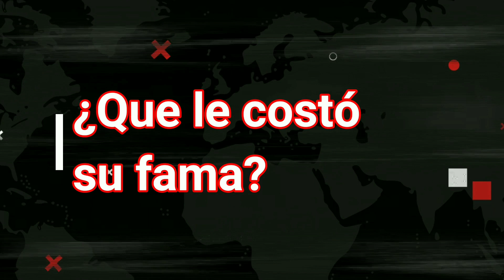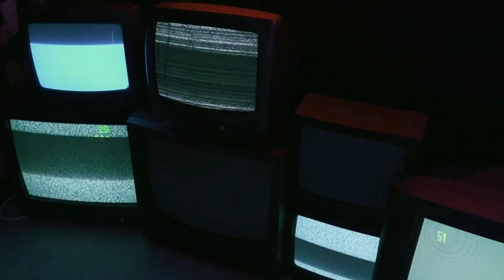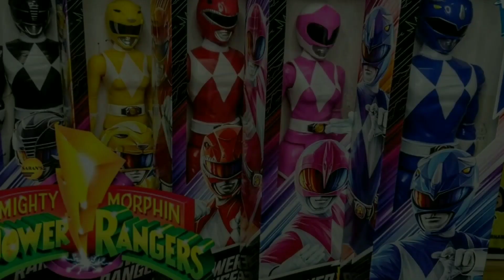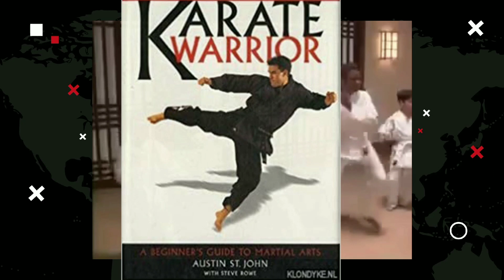Austin St. John, el Power Ranger Rojo: ¿Qué pasó después de la Serie?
AUSTIN ST. JOHN ¿Recuerdas al icónico POWER RANGER ROJO ORIGINAL? ¿Te has preguntado qué fue de su vida después de la serie? ¡Descubre en este video la sorprendente biografía de AUSTIN ST. JOHN, el hombre detrás del traje. EL Power Ranger Rojo, desde sus años de fama en LOS POWER RANGERS, hasta su salida de la SERIE Mighty Morphin Power Rangers y su posterior regreso, descubrirás las verdades explosivas escenas y el detrás de su carrera en pantalla y en las Artes Marciales. Además, revelaremos los SECRETOS más oscuros de su vida personal, incluyendo sus problemas legales, su lucha contra la adversidad y su sorprendente transformación física, el antes y después de una leyenda. ¡No te pierdas esta HISTORIA EMOCIONANTE y cautivadora que te mantendrá enganchado de principio a fin.

This content is created for informational and entertainment purposes. According to section 107 of the Copyright Act of 1976, in the case of the use of trailers, we make "fair use" as we share reviews, commentary, news reports, and by our own research we create a final video for non-profit and "transformative" uses, adding cultural value. We don't use material in its entirety, only those fragments that represent the original narrative and script of this channel.

NO SE INTENTA INFRINGIR DERECHOS DE AUTOR ⚠
Este contenido es creado con fines informativos y de entretenimiento. Según la sección 107 de la Ley de derechos de autor de 1976, en el caso del uso de trailers, hacemos "uso legítimo" pues compartimos críticas, comentarios, informes de noticias, y por investigación propia creamos un video final sin fines de lucro y con usos "transformadores", añadiendo valor cultural. No usamos material en su totalidad, solo aquellos fragmentos que representen la narración y guión original de este canal.

Este video contiene clips de material fílmico de larga data, suministrados por usuarios en esta plataforma dedicados a preservar  el legado de los personajes aquí reseñados. Al no contar con datos precisos, y al elegir escenas de forma aleatoria para representar el storytelling original creado por nuestro equipo de producción, quedamos atentos a cualquier solitud de créditos.

Si usted es, o representa, al propietario de los derechos de autor de los materiales utilizados en este vídeo, y tiene un problema con el uso de dicho material, envíe un correo electrónico a:

Contacto